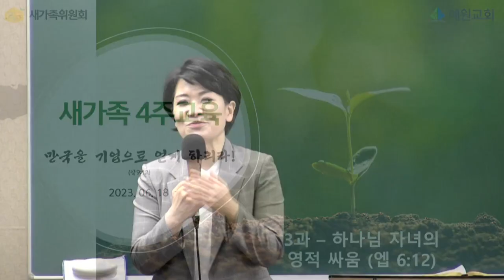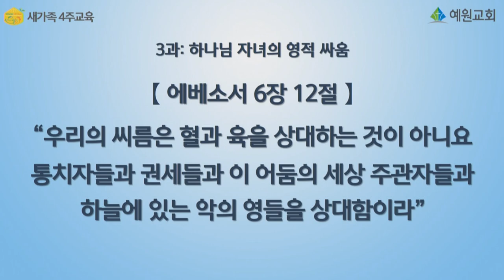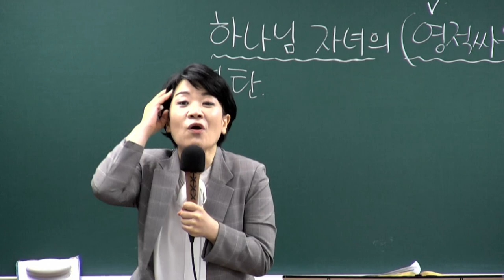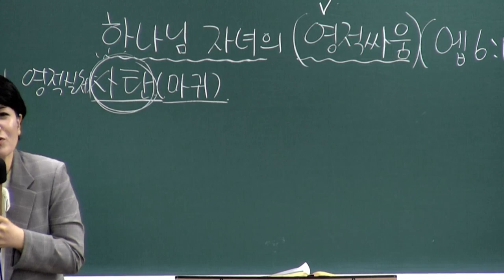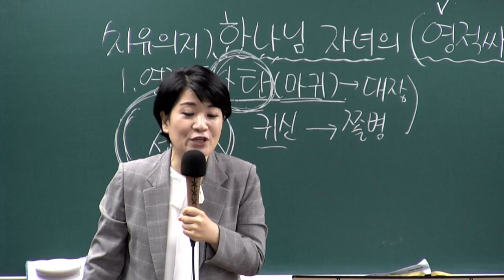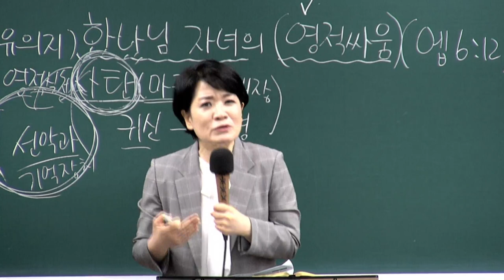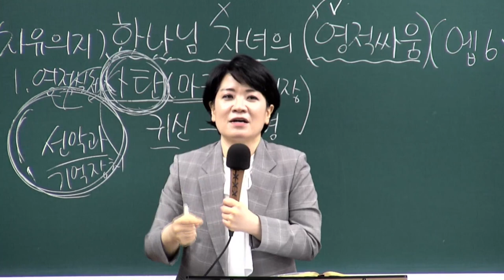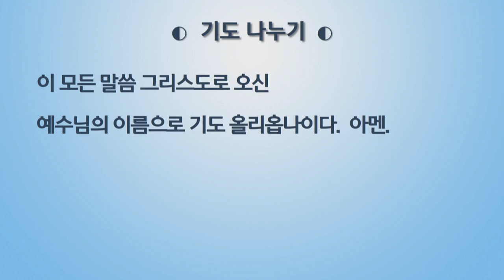[새가족4주교육] (3과) 하나님 자녀의 영적 싸움(엡 6:12) - 채수정 목사 2023.06.18 예원교회 새가족위원회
▣ 새가족 4주 교육반
3과 - 하나님 자녀의 영적 싸움
말씀: 에베소서 6장 12절
일시: 2023년 6월 18일
강사 : 채수정 목사